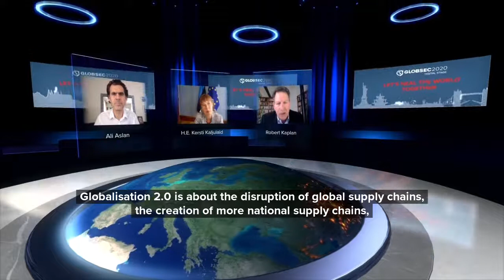GLOBSEC2020 Digital Stage Aftermovie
On the 26th-28th of August, we had the pleasure of hosting a 3-day groundbreaking virtual event to move towards a better post-COVID world with the power of ideas. The end result, the GLOBSEC2020 Digital Stage, was a unique and immersive live-streamed digital conference, with high-quality production provided by XLAB Realtime CZ.

Now, approaching fast, it's time for us to gather again both virtually and physically on 7-8 October for the GLOBSEC2020 Bratislava Forum, so we can continue to heal the world together.